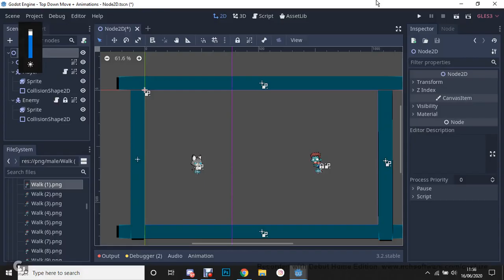Godot Zombie Prototype Test